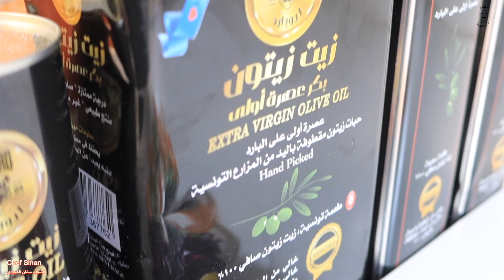4 أنواع مقبلات | حمص بطحينه | سلطة لهانه | سلطة زيتون | سلطة التفاحيه | وكشف سر المطاعم | الشيف سنان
المكونات
سلطة الزيتون
زيتون اخضر مقطع شرائح + خيار مقطع ناعم + جزر مقطع ناعم  + كاتشب  6 ملاعق أكل  + دبس رمان 6 ملاعق اكل + شطه حاره ربع ملعقة كوب +  خب تفاح 2 ملعقة اكل + ملح  +  كمون 1 ملعقة كوب + بابريكا ( فلفل احمر مطحون ) 1ملعقة كوب + زيت زيتون 4 ملاعق أكل .

سلطة التفاحيه
تفاح مقطع على شكل مثلثات + برتقال مقشر ومقطع + جزر مبروش + مايونيز + برتقال باودر  2 ملعقة اكل +  ملح نصف ملعقة كوب + عصير حامض  الليمون 2 ملعقة اكل  .

سلطة الهانه الحمراء
لهانه ( ملفوف احمر )
مقطع الى شرائح ناعمه + زعتر أحمر 3 ملاعق أكل + زيت زيتون 4 ملاعق أكل +  خل أبيض 4 ملاعق أكل  + ملح  .

حمص بطحينه
حمص معلبات مغسول ومصفى من الماء + عصير حامض الليمون 4 ملاعق أكل
زيت زيتون  ربع كوب + ماء ربع كوب + لبن 3 ملاعق أكل + 2 سن ثوم مقطع  + ملح 1 ملعقة كوب + فلفل ابيض نصف ملعقة كوب + كمون 1 ملعقة كوب + اليمون دوزي ( ملح الليمون ) نصف ملعقة كوب + نخلطه بالخلاط  ومن ثم يصبح ملمس كريمي ناعم نضيف الطحينه ( الراشي ) نصف كوب .